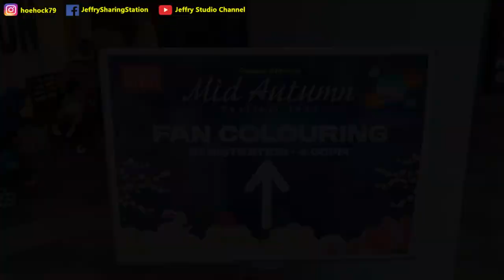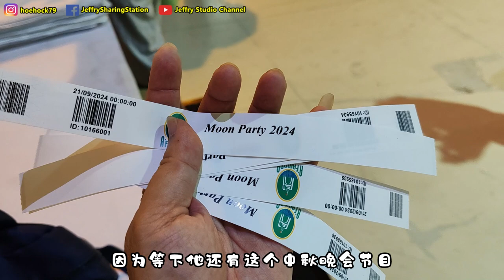2024中秋节特辑，嫦娥下凡在FAO，一起拍大合照，一起提灯笼 / Chang Er come to FAO, together take group photo & carry tang lung.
2024中秋节特辑，嫦娥下凡在FAO，一起拍大合照，一起提灯笼 / Chang Er come to FAO, together take group photo & carry tang lung.